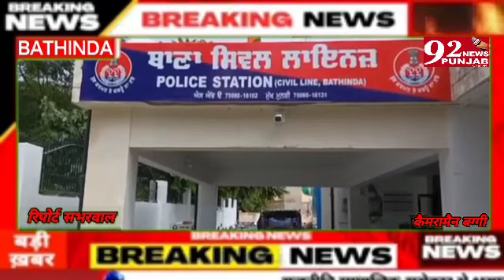बठिंडा-देखिए जब मशहूर नशा तस्कर पति गया जेल तो,पत्नी ने कैसे संभाली तस्कर पति की जिम्मेवारी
रिपोर्टर-सभरवाल#92newspunjab Channel 80g heroin,4600drug money#Civil Line police#